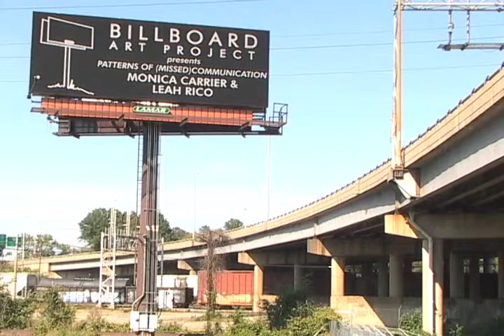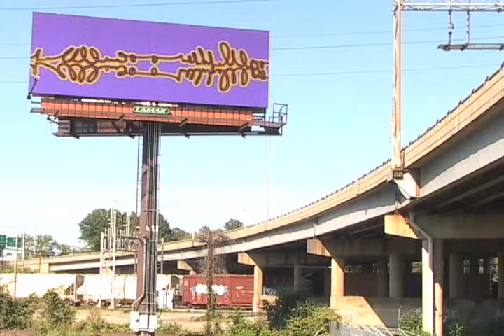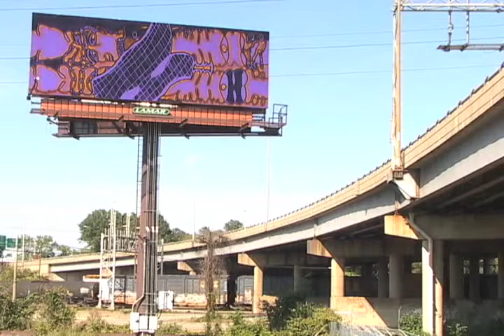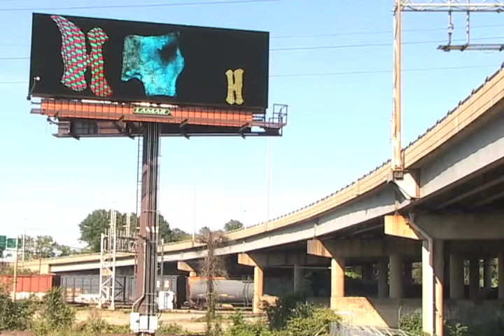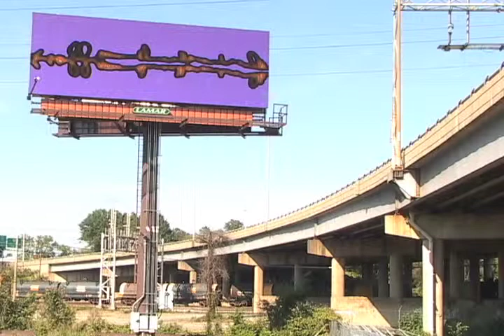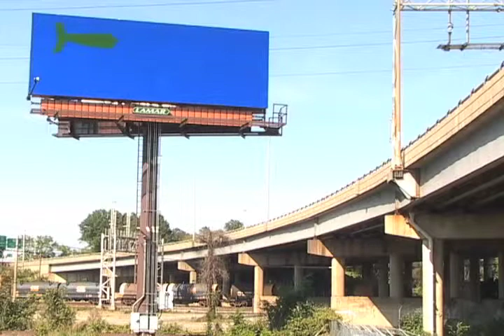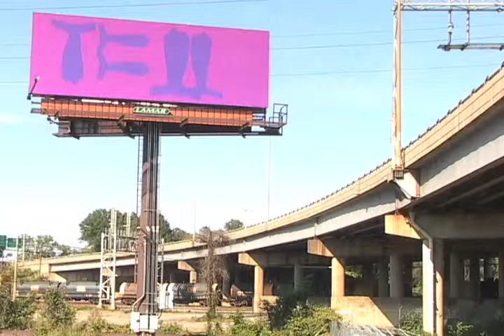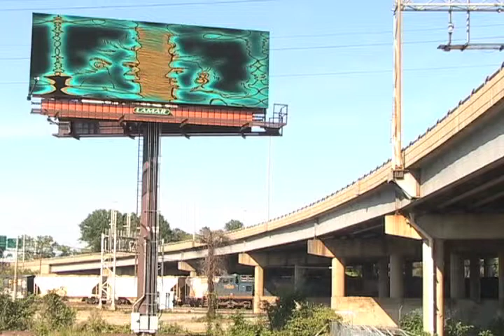Patterns of (Missed)Communication - Monica Carrier & Leah Rico [On Location]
Patterns of (Missed)Communication - This video is a product of the collaborative efforts of artists Monica Carrier (visual) and Leah Rico (sound) and was shot on location during the 2012 Richmond Billboard Art Project.  The two artists were participants in the Sight and Sound Residency held the weekend of January 13, 2012.